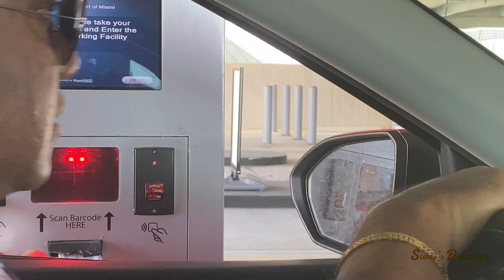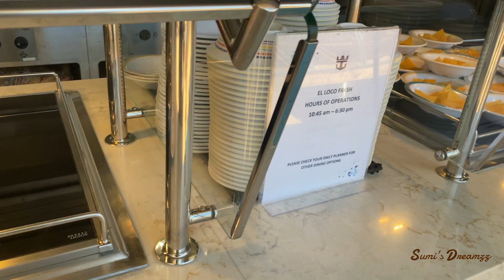Luxurious Cruise Tour | Royal Caribbean-Freedom of the Seas | Cruise Life USA | Bahamas | Onboarding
This video is about onboarding on Royal Caribbean Luxurious Cruise Ship Freedom of the Seas. This cruise tour started at Port Miami. We parked the vehicle in the Port Miami in terminal A (Royal Caribbean Terminal) and onboarded the ship. Parking charge is $28/day for cruises less than 5 days and $25/day for more than equals 5 days. When we did our journey, that time negative testing result for covid for guests more than 5 years old (irrespective of vaccination status) was required. But now Royal Caribbean removed that clause for Vaccinated guests. There are different types of ships and destinations based on the duration of the cruise days. We went for 3 nights and 4 days to Bahamas. The full itinerary was as below.

Day 1: Miami
Day 2: Coco-Cay, Royal Caribbean Private Island
Day 3: Nassau, Bahamas
Day 4: Miami

We booked Oceanview Balcony room at Deck 10, mid ship. We paid around $1500 for 3 people including port expenses, taxes and gratuities. However, all drinks including water, we had to buy in the ship separately. Guests can buy beverage (alcoholic or non-alcoholic) package separately.

Usually, summer months are famous for cruise hence the prices are high during June till August. During winter there are less guests, hence you can get good deals.

Since cruise travels outside USA, if guests are on visa, then it needs to have valid stamping when cruise comes back to USA and there will be customs and immigration check on return.

Please find below important links for cruise tour.